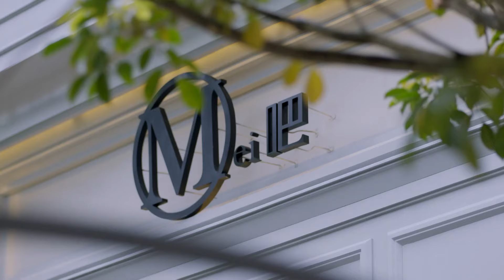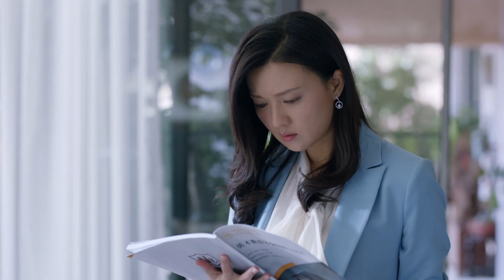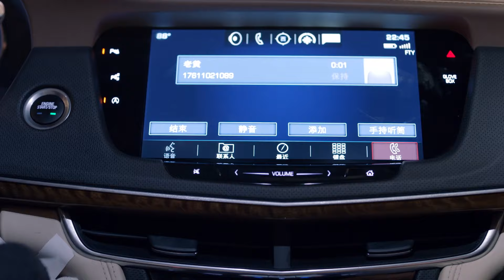NẾU TA BÊN NHAU - Tập 04 [LỒNG TIẾNG] | Phim Bộ Tình Cảm Tâm Lý Hài Hước Hoa Ngữ 2024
Lịch Chiếu: 19h và 19h45 hàng ngày
Diễn Viên: Cận Đông (vai Bạch Chí Dũng), Tưởng Hân (vai Giang Tiểu Mỹ), Lý Tông Hàn (vai Hoàng Cửu Hằng), Lý Nãi Văn (vai Lam Thiên Ngu), Tả Tiểu Thanh (vai Cảnh Nhã), Triệu Tử Kỳ (vai Thượng Quan Tuệ), Phó Tinh (vai Lâm Hưởng), Trần Băng (vai Âu Hiểu Âu),..
Xem thêm những bộ phim Ngôn Tình - Cổ Trang Trung Quốc với dàn diễn viên SIÊU HOT năm 2024:

Xem thêm những bộ phim Thái Lan TÌNH CẢM, GÂY CẤN, HẤP DẪN nhất năm 2024:

👉 Phim Mới – HT Pictures là kênh cung cấp những bộ phim đa dạng thể loại Cổ Trang, Ngôn Tình, Hành Động, Tiên Hiệp,… độc quyền, mới nhất, chuẩn HD. Giúp khán giả trải nghiệm từng phút giây xem phim tuyệt vời nhất.
👉 Kênh thuộc quyền bởi Công ty Truyền thông và Giải trí HT (HT PICTURES CO., LTD). Đề nghị các tổ chức, cá nhân không reup dưới mọi hình thức.